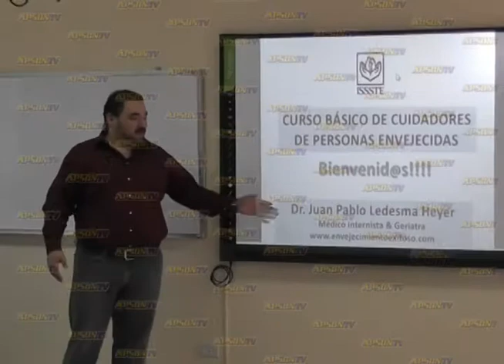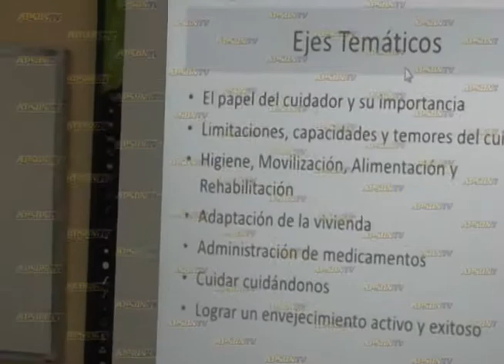Inauguran cursos de Capacitación y Actualización para la atención al Envejecimiento en CONALEP .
Inauguran cursos de Capacitación y Actualización para la atención al Envejecimiento en CONALEP .Canal 4 Agua Prieta Sonora